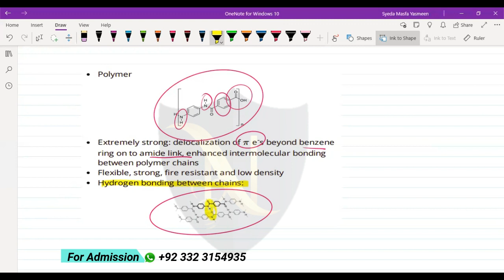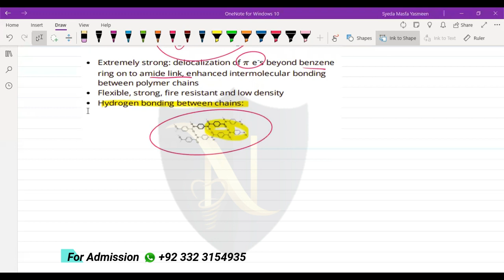Condensation Polymerization | Chemistry | Dr Noor Muhammad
For admissions Contact on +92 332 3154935
Chem/Bio with Dr Noor Muhammad

For Notes and Past Papers
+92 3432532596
Delivery all over Pakistan
For Admissions and courses Fees Query
For any other question you can send us via Mail

All syllabus with practice session of Past Papers  are fully added in your course.
I hope you people will enjoy with this course that is Chemistry and Biology
If you are in Karachi You can take physical classes, for joining contact above.